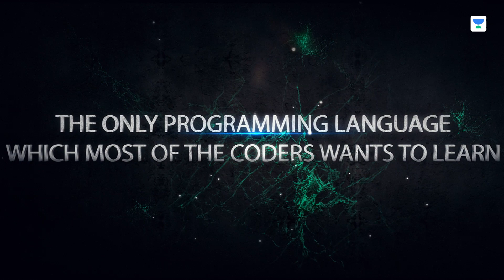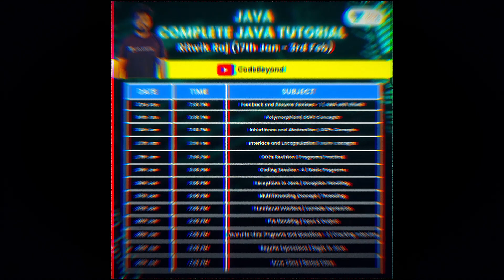Get ready for complete Java tutorial by Ritwik Raj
You requested and we did it together.
You demanded and we successfully provided the best tutorial on front end programming.
Here we are back again with one more playlist which you coders requested a lot and we are here to provide you the best of it.
Get ready for the ultimate tutorial on the most demanded programming language.
the only programming language which most of the coders wants to learn but cannot find a perfect tutorial on, as it is very complicated yet effective.
the only programming language tutorial which will provide you highest backend profile jobs with high packages.
A beginner friendly course covering each and every concepts with real world examples.
back to back coding sessions every week to make you indulge in the coding world.
Interview programs and questions every week to let you face the real interview experience
Are you excited ? Meet the Educator..
(Showcase the trailer video)
60 hrs 36 sessions and JAVA will be your top notch skill in your resume.
(Present the Schedule)
I hope the excitement is in top level and everyone is ready to add one more skill in your list.
Lets crack it together again.